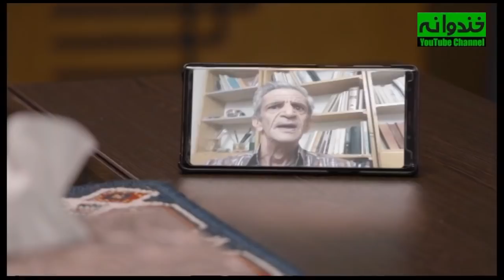سریال جدید کمدی پدر پسری قسمت 33 - Pedar Pesari Comedy Series E33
سریال کمدی پدر پسری قسمت سی و سوم

سریال جدید پدر پسری روایتی است از داستان زندگی حامد با بازی محمدجواد جعفرپور، دانشجوی پرتلاشی که متوجه می‌شود تنها یک ماه برای تحویل پایان‌نامه خود فرصت دارد و این ماجرا او را درگیر اتفاقات شیرین و طنزگونه‌ای می‌کند.
داستان سریال جدید کمدی ایرانی پدر پسری
  سریال جدید کمدی ایرانی پدر پسری | Pedar Pesari Serial Irani
مجموعه طنز پدر پسری اقتباسی است از کتاب « آخرین نشان مردی » نوشته مهرداد صدقی که حالا با
همکاری گروه نویسندگان  به صورت اپیزودیک نوشته و تبدیل به مجموعه تلویزیونی شده است. تیم نویسندگی این سریال را احسان ثقی، حسین حقیقی و محمدپایدار تشکیل داده‌اند.

بازیگران سریال ایرانی جدید پدر پسری
در این سریال عزت‌الله مهرآوران نقش پدر خانواده، و نقش مادر این خانواده را مریم سرمدی بازی می‌کند. افشین سنگ چاپ ، محمدجواد جعفرپور، کتایون بختیاری ، یدالله شادمانی ، مهدیس توکلی و مهران رجبی از جمله هنرمندان دیگر این مجموعه هستند.
اطلاعات کلی سریال جدید ایرانی پدر پسری
کارگردان: محمدرضا حاجی‌غلامی
نویسنده : مهرداد صدقی
ژانر کمدی موقعیت
سال ساخت: 1399
بازیگران سریال کمدی ایرانی پدر پسری
محمدجواد جعفرپور
Mohammad Javad Jafarpour
مریم سرمدی
Maryam Sarmadi
عزت‌الله مهرآوران
Ezatollah Mehravaran
مهران رجبی
Mehran Rajabi
افشین سنگ چاپ
Afshin Sangchap

Pedar Pesari Serial Irani Trailer
The brief storyline of Pedar Pesari Serial Irani jadid
Pedar Pesari is a narration of Hamed's life story, starring Mohammad Javad Jafarpour, a hard-working student who realizes that he has only one month to submit his thesis, and this story engages him in sweet and humorous events.
And...

Mohammad Javad Jafarpour , Ezzatollah Mehravaran , Maryam Sarmadi , Katayoun Bakhtiari, and Mehran Rajabi are the main casts of this comedy series.
General Info. about Serial Irani Pedar Pesari :
Director: Mohammadreza Haji Gholami
Genre: Situation Comedy .